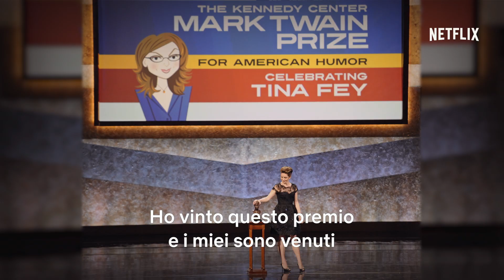Tina Fey a Non c'è bisogno di presentazioni - Con David Letterman | Netflix Italia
A Non c'è bisogno di presentazioni - Con David Letterman, Tina Fey parla dell'importanza di aver avuto i suoi genitori presenti quando ha ricevuto il premio Mark Twain per l'imitazione di Sarah Palin.